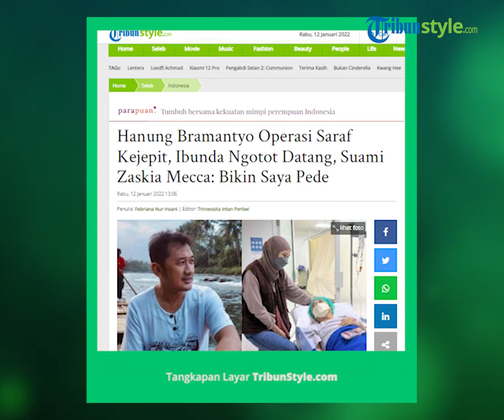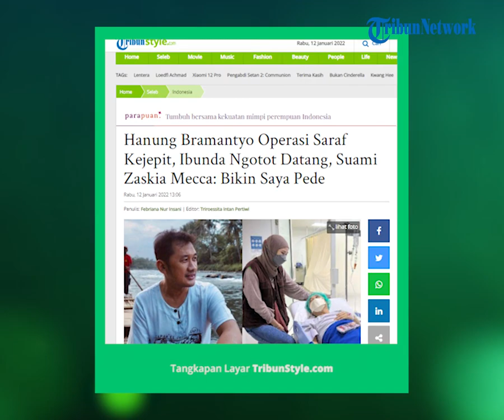Hanung Bramantyo Jalani Operasi Saraf Kejepit, Zaskia Adya Mecca Minta Doa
TRIBUN-VIDEO.COM - Hanung Bramantyo umumkan jalani operasi. Zaskia Adya Mecca kabarkan bahwa suaminya tersebut dioperasi buntut idap saraf kejepit.

Kondisi kesehatan sutradara Hanung Bramantyo kini tengah menjadi perhatian.

Ia mengaku bakal menjalani operasi.